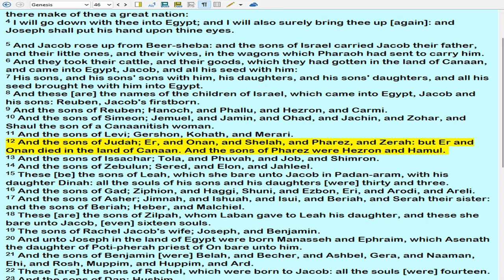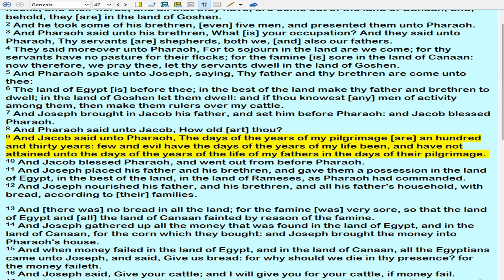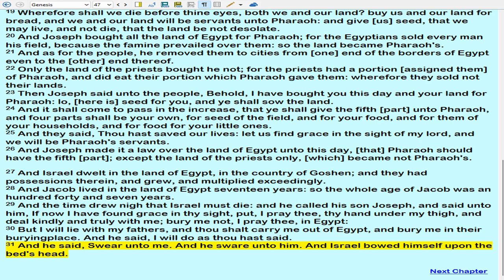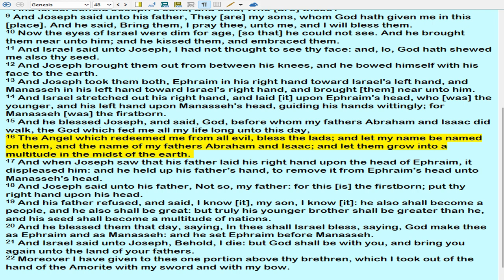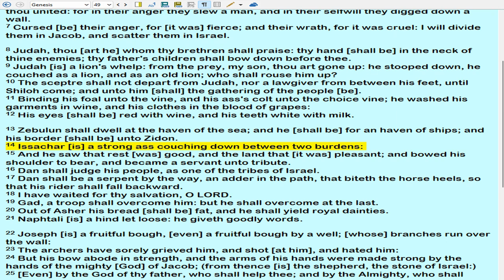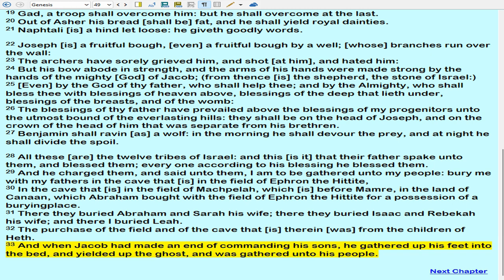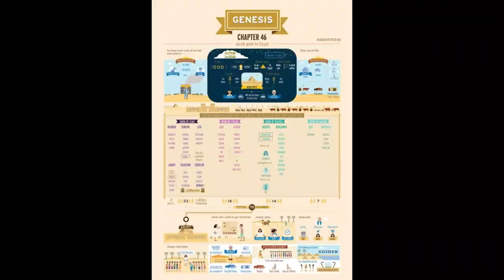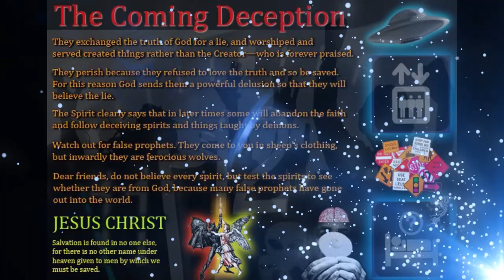January 26, 2023-Genesis Chapters 46-50-Created By Lina Alberto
7 Reasons Why the Pretribulation Rapture is a Biblical Necessity